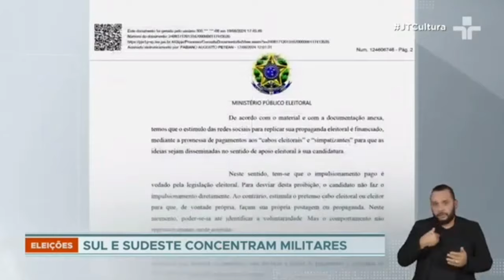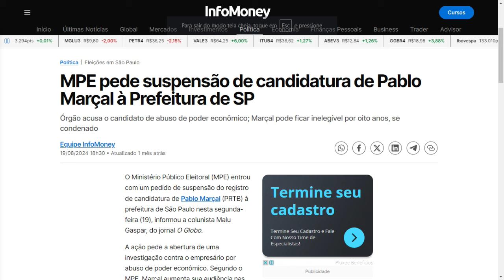PABLO MARÇAL: O CANDIDATO DO SISTEMA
O Ministério Público Estadual pede suspensão de candidatura de Pablo Marçal à Prefeitura de SP. O órgão acusa o candidato de abuso de poder econômico; Marçal pode ficar inelegível por oito anos, se condenado. Porem, a Justiça Eleitoral tem feito vista grossa, da mesma forma, que fez vista grossa contra o escândalo do Radiolâo nas eleições presidenciais de 2022. A explicação para isto é simples. Marçal não é um candidato de direita, é o candidato do SISTEMA.
VÍDEO 277 da C.C.I. - COMISSÃO CIDADÃ DE INQUÉRITO